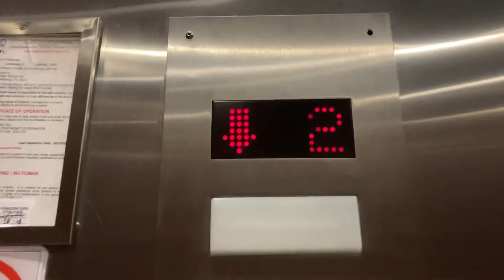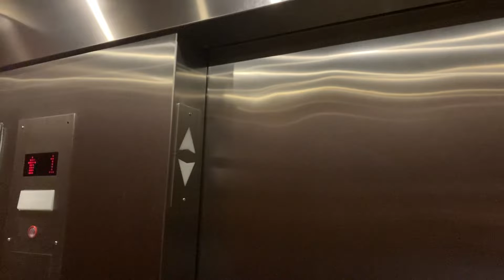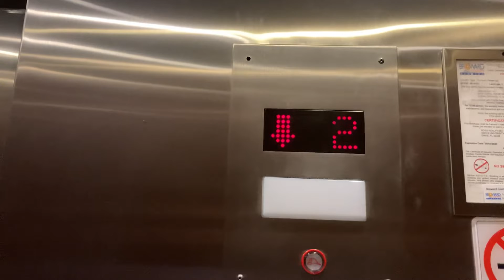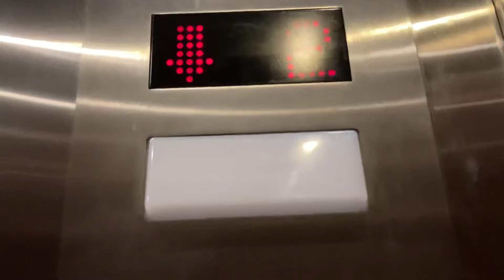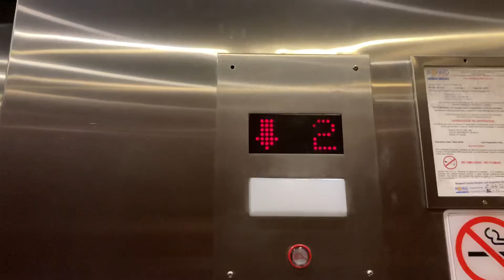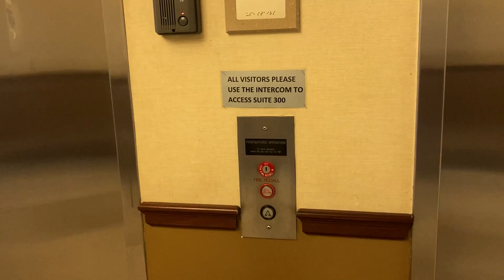Incredibly Loud Hydraulic Elevators At Heron Bay 2 In Coral Springs FL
These are great.